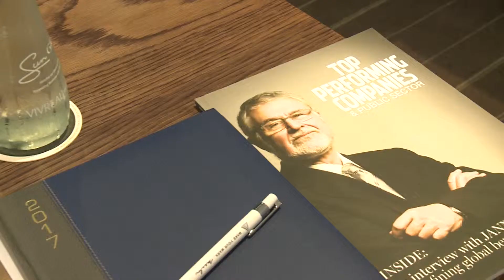14th Annual National Business Awards and Conference | Judges Interview 2016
For our 14th annual National Business Awards and Conference, we get our panel of esteemed judges' thoughts about this year's candidates, the importance of creating business role models in South Africa and encouraging other companies to enter.